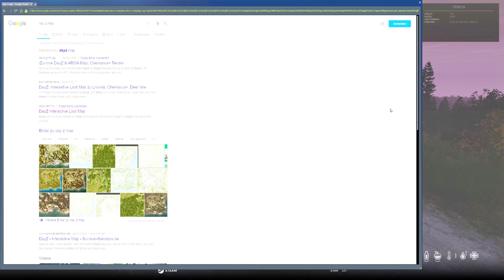DayZ Let's play #244 (Deutsch) Ab nach Hause [QHD]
Um 14:30 Uhr gibt es Neue Folgen.

Mein System:
CPU: Intel Core I7 7700K Geköpft 4,20-4,50 GHz OC 5,20 GHz
CPU Flüssigkeitskühlung: Corsair H150i PRO RGB 360mm
GPU:Nvidia Geforce MSI RTX 2080 Ti Gaming X Trio 11GB GDDR6
Mainboard: MSI Z270 Gaming Pro Carbon Z270
Netzteil: Corsair HX 750 80 Plus Platinum (750 Watt)
Gehäuse: Corsair Graphite Series 760T V2 mit Seitenfenster
Laufwerke:LG Blu Ray
Lüfter Steuerung: AERO Cool X-Vision
Lüfter: 2x Corsair 140mm, 1x BeQuiet 140mm, 1x Brushless 140mm
Bildschirm: 1x BenQ RL2755HM FHD, 1x BenQ GL2706PQ QHD 27 Zoll
Headset: Beyerdynamic MMX 300 2.Gen
Externe Soundkarte: Creative Sound BlasterX G5 USB 2.0
Surround Anlage: Logitech Z-906 5.1 (Höre nur über Stereo)
Maus: Roccat Kone XTD 8200 DPI PRO-AIM SENSOR R3
Mauspad: Roccat Taito Control Gaming Mousepad (400 x 320 x 3,5mm)
Tastatur: Roccat RYOS//MK FX Mechanical Keyboard (Brown Switches)
Gamingstuhl: Noblechairs Epic Gamingstuhl PU-Kunstleder Schwarz/Rot
Virtuelle Reality: OCULUS Rift S mit Touch Controller
Lenkrad und Pedal: Logitech Driving Force GT